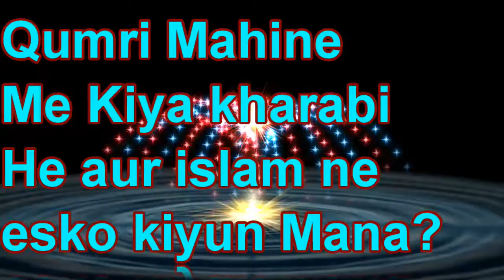Islalam Ne Qumri Mahine Ko Kiyun Ekhteyaar kiya ? By Sheikh Nisar Admad